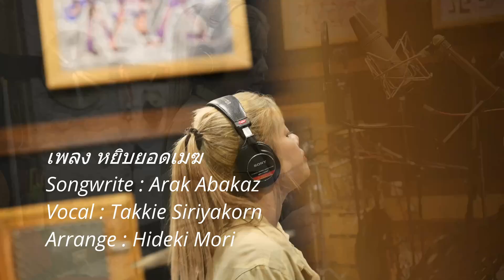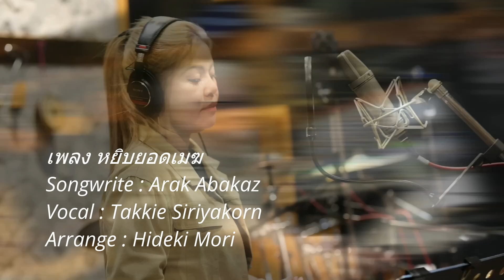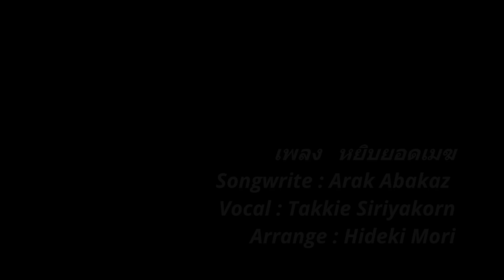【หยิบยอดเมฆ】Takkie Siriyakorn (cover)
“Yib Yod Meak”
Songwrite : Arak Abakaz
Vocal : Takkie Siriyakorn
Drums : Somtheeraphong Sukpitak
Other instruments : Hideki Mori
Camera : Yong Brass
Recorded at Mori Studio Thailand  2024.